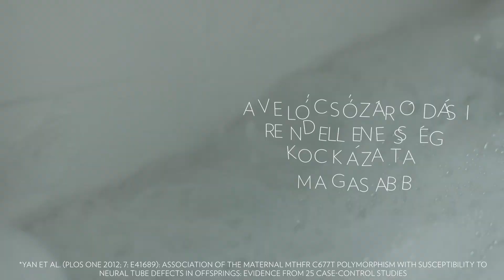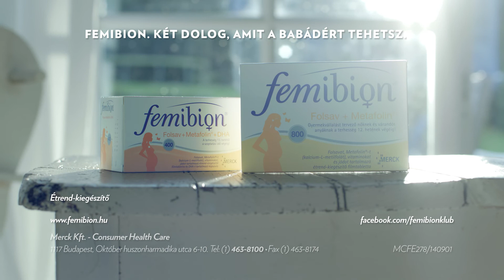Online Film 60 sec | FEMIBION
The idea of Femibion is to provide all the necessary vitamins for mothers during the pre- and post-pregnancy period. In this film we hear mothers talking about how Femibion helped them to stay calm and relaxed during pregnancy and when their baby was born.